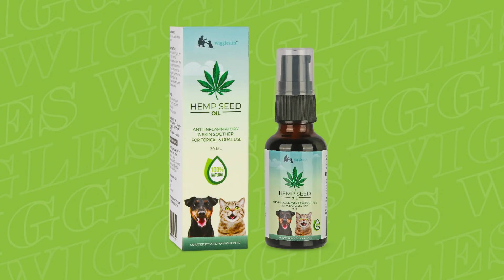Must Have Pet Care Products | Wiggles.in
Pet parents, our range of pet products are here to make life super easy for you while ensuring your pets are happy and healthy.

From Organic Pet Products to Herbal Pet Shampoos, Spot-on Defenders to Coat Supplements and more! We've got your pets covered with 30+ innovative products. The best yet, lip-smacking Pet Food and Treats! Wiggles.in, Curated by Vets for your Pets!